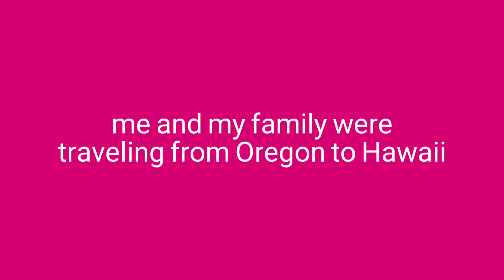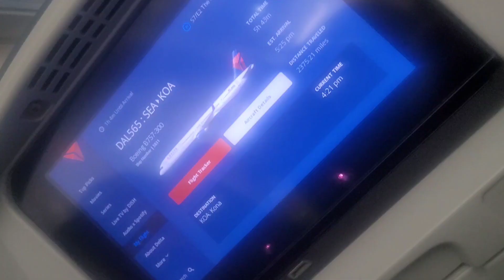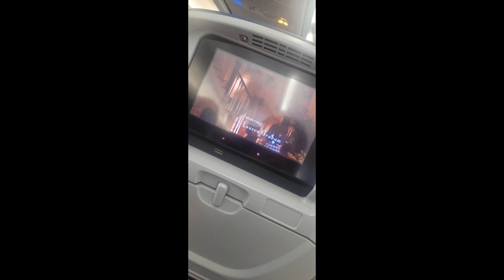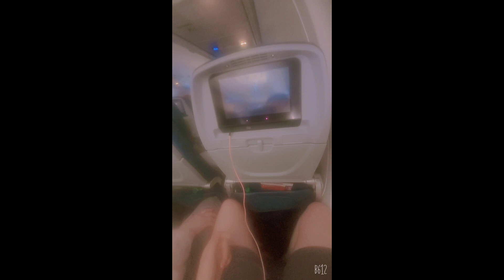Travel Vlog (Going to Hawaii)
Aloha, in today's video I vlogged me and my family's travels from Oregon to Hawaii! We will be here with my aunt, her son, and her friend until Saturday(August 6th). I want to give credit to Hayden!! for the thumbnail and description inspo!

☆ SOCIALS ☆
PopJam: @PrincessGo125
B612: @princessgo125

☆ MUSIC ☆ (all music not owned by me)

☆ FAQ ☆
name?→Paige
grade?→8th
age? →13
editing software→capcut+inshot
sub goal→500 by January 1st!

☆ remember to stay positive and happy ☆